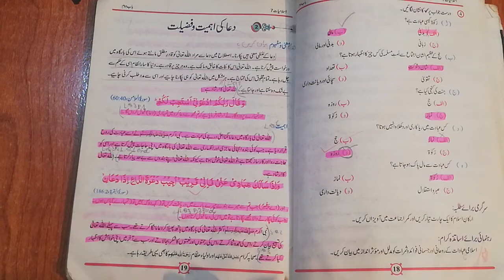Class : 7 Islamyat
Topic :  dua ki ahmiyat